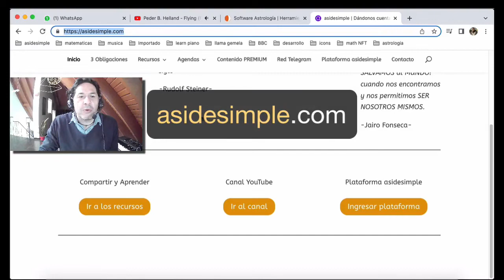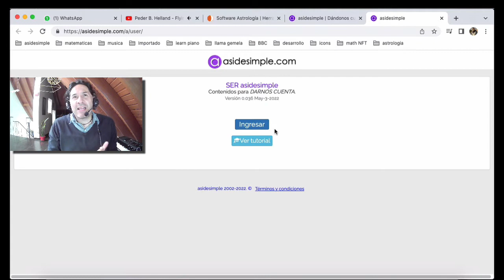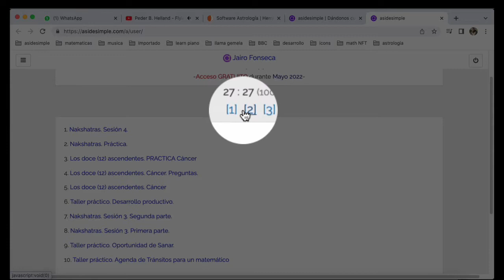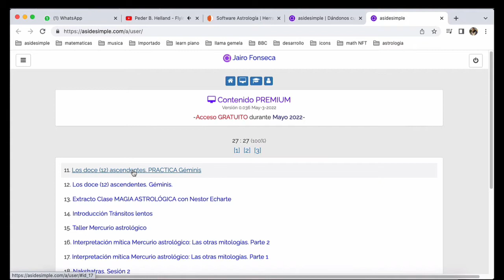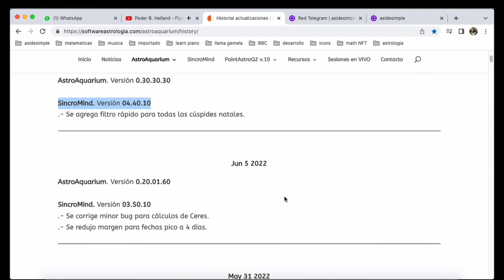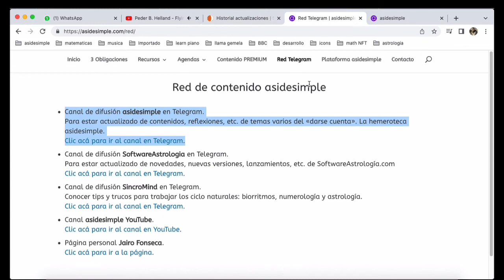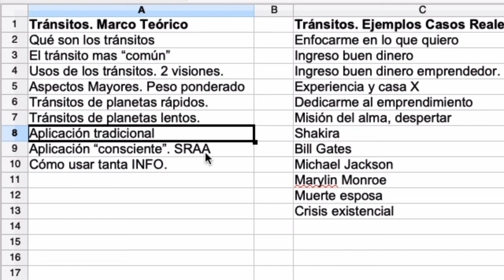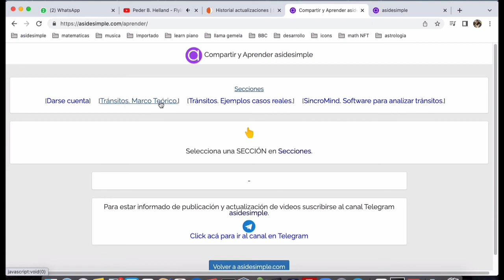Novedades Junio 2022